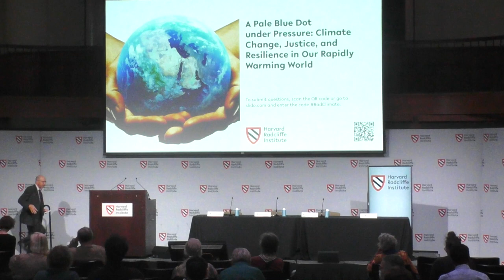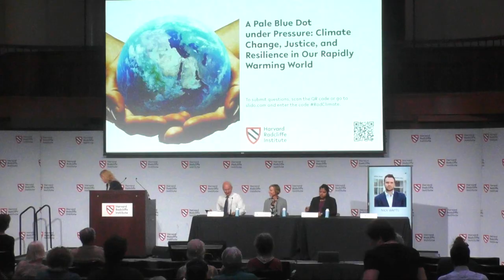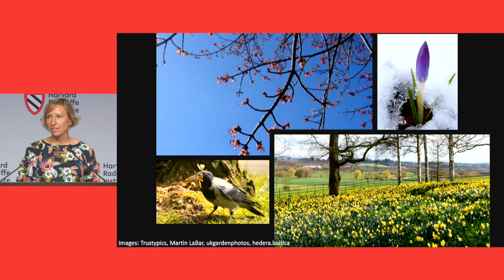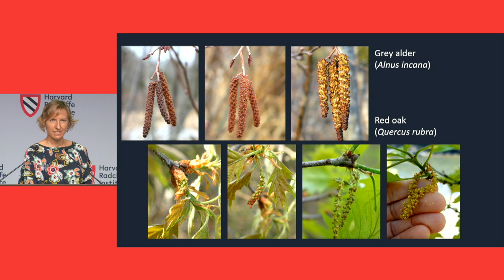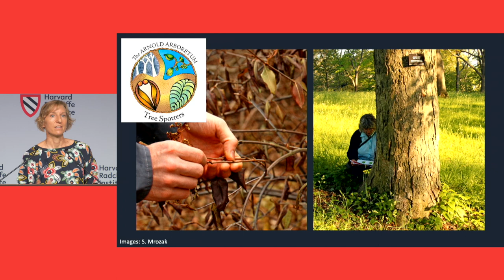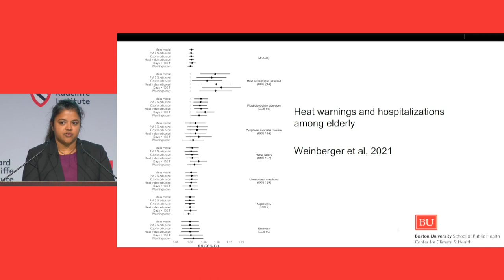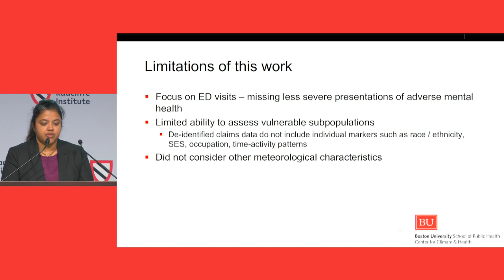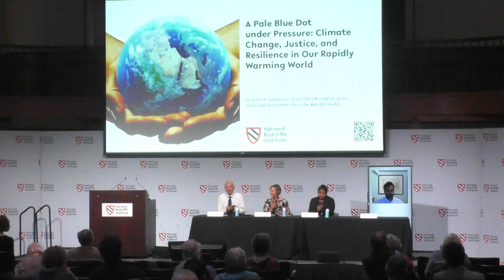Health | A Pale Blue Dot under Pressure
Part 4 of the 2022 Mike and Nina Patterson Science Symposium:
A Pale Blue Dot under Pressure: Climate Change, Justice, and Resilience in Our Rapidly Warming World

Welcome Back and Remarks

James H. Stock, vice provost for climate and sustainability, Harvard University; Harold Hitchings Burbank Professor of Political Economy, Harvard Faculty of Arts and Sciences; and member of the faculty, Harvard Kennedy School

Health

Theresa Crimmins, research professor, School of Natural Resources and the Environment, University of Arizona; director, USA National Phenology Network

Amruta Nori-Sarma, assistant professor, Environmental Health Department, Boston University School of Public Health

Nick Watts, chief sustainability officer, National Health Service (United Kingdom)

Moderator: Aaron Bernstein, interim director, Center for Climate, Health, and the Global Environment, Harvard T.H. Chan School of Public Health; assistant professor of pediatrics, Harvard Medical School

0:00 Introduction
14:15 Theresa Crimmins
26:29 Amruta Nori-Sarma
38:41 Nick Watts
53:05 Discussion and Q&A